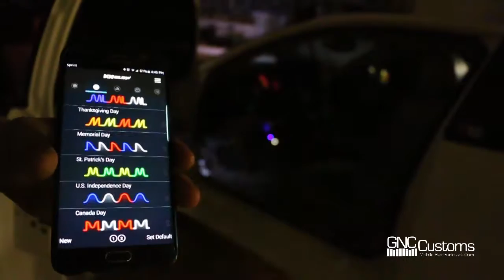XK Glow LED Light kit Demo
This is our (GNC Customs) demo for XK Glow underbody and interior App controlled LED Kit. This was installed on a 2005 Monte Carlo. You can choose custom colors with the color spectrum page, use preset patterns (which are adjustable), or use your camera to color match just about anything!

Camera: Canon 70D Stock Lens